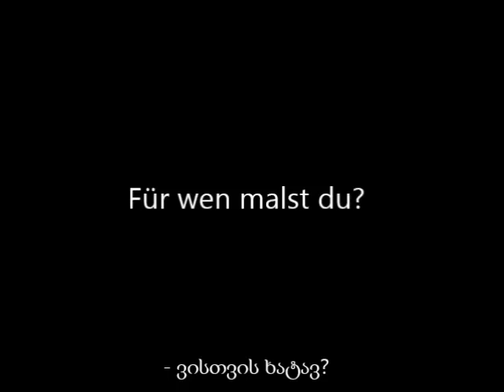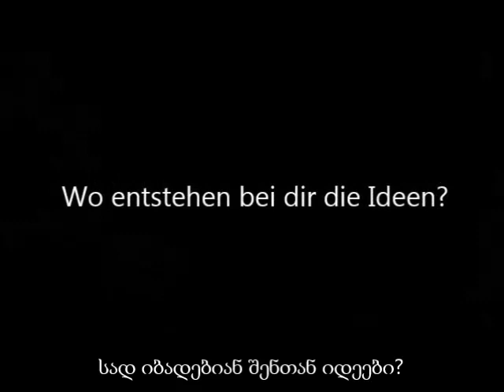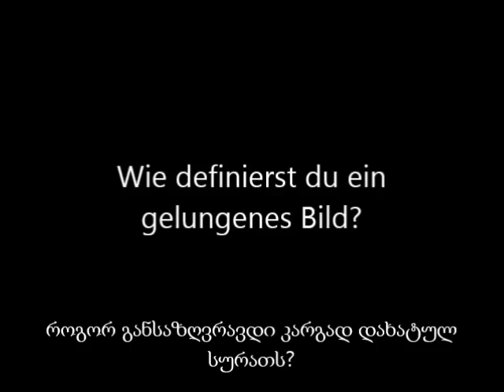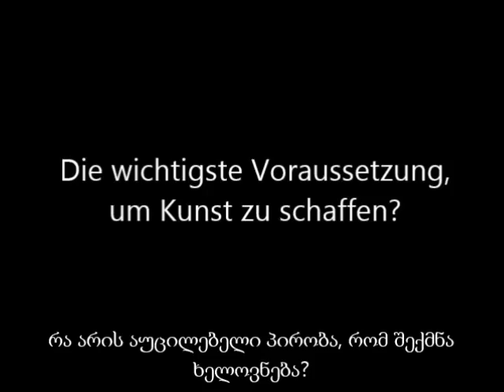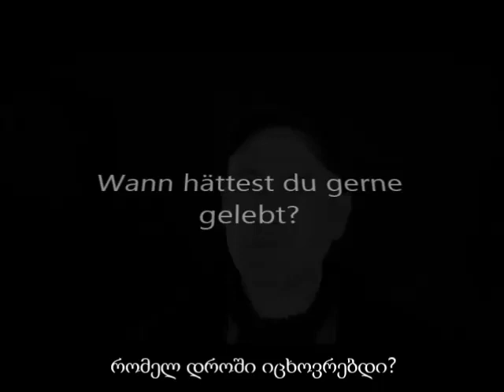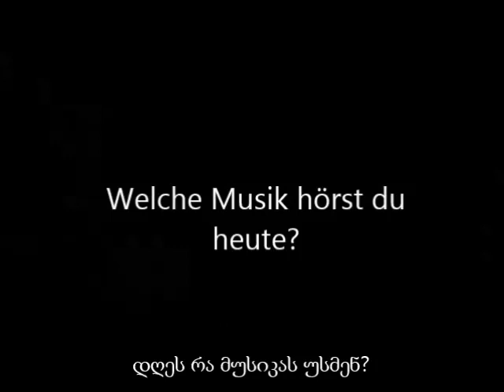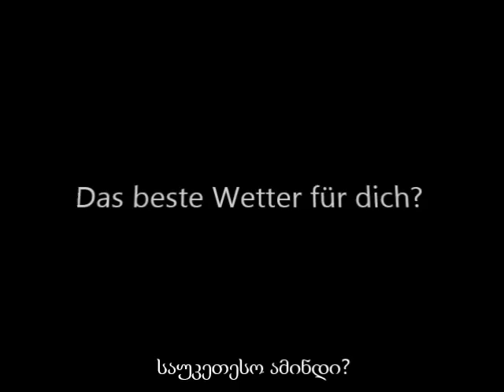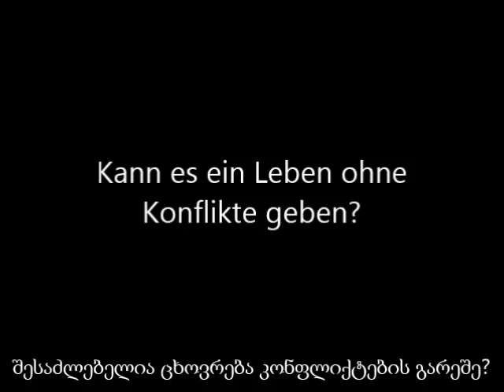Ohne Begeisterungsfähigkeit schaffst du nur tote Kunst - Interview mit Be´shan (Deutsch+georgisch)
Ohne Begeisterungsfähigkeit schaffst du nur tote Kunst - Interview mit Be´shan
Mit georgischen Untertiteln